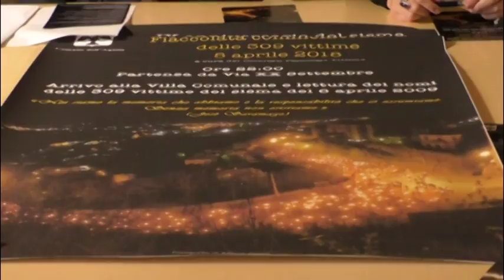Celebrazioni in memoria del terremoto